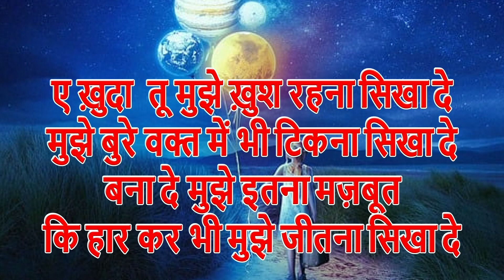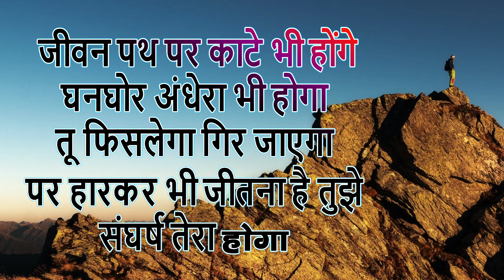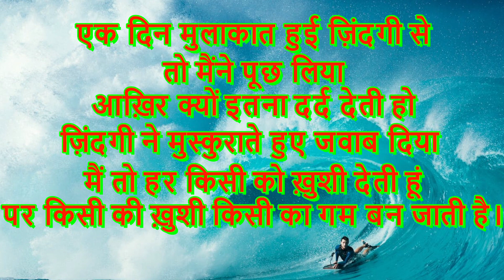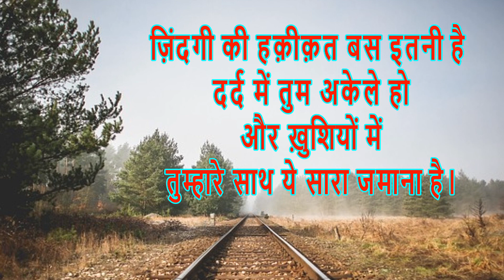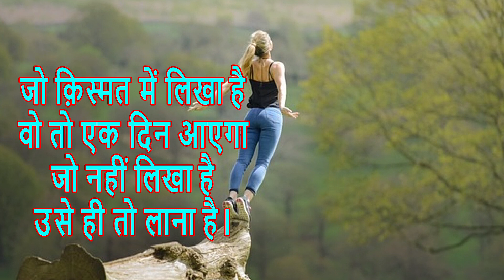सात दिन में भाग्य को बदले-change luck in seven days | hindi story | suvichar | hindi motivation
hindi story
hindi motivation video
motivation video

सात दिन में भाग्य को बदले change luck in seven days

How$ can I turn my bad luck into good fortune?
One of the biggest things you can do to change your luck is to expose yourself to new, serendipitous opportunities. If you do the same thing every day, you're limiting those opportunities. Changing your routine can be as simple as changing your route to work, talking to new people, or meeting friends in a new place.

मैं अपने दुर्भाग्य को सौभाग्य में कैसे बदल सकता हूं?
अपनी किस्मत बदलने के लिए आप जो सबसे बड़ी चीजें कर सकते हैं उनमें से एक है अपने आप को नए, आकस्मिक अवसरों से अवगत कराना। यदि आप प्रतिदिन एक ही कार्य करते हैं, तो आप उन अवसरों को सीमित कर रहे हैं। अपनी दिनचर्या बदलना उतना ही सरल हो सकता है जितना काम पर जाने का रास्ता बदलना, नए लोगों से बात करना, या किसी नई जगह पर दोस्तों से मिलना